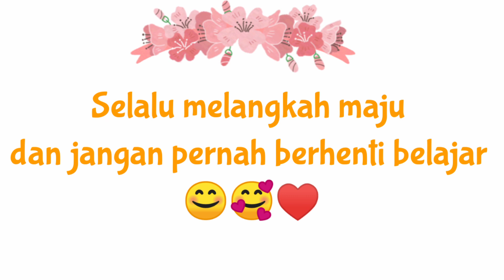Badminton Seru! || Sirkab 2 PBSI Kab.Bekasi 2022 || Salma-Syalwa vs Naila-Pypyt